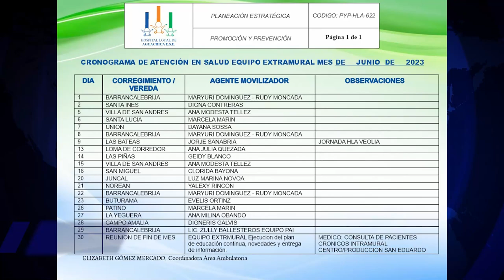INICIAN VISITAS DE PROMOTORES DE SALUD EN ZONA RURAL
mitvnoticias Inician visitas de promotores de salud en la zona rural, atención extramural llega a comunidades apartadas del municipio.